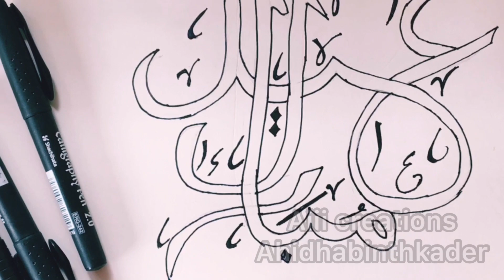Calligraphy for beginners | Arabic calligraphy | Eid Mubarak | step by step